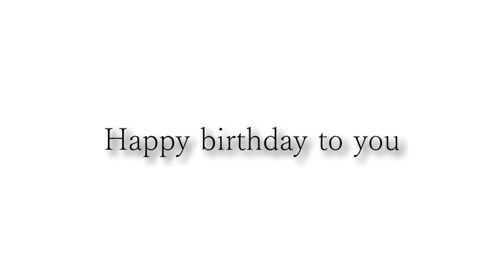Happy birthday Dean